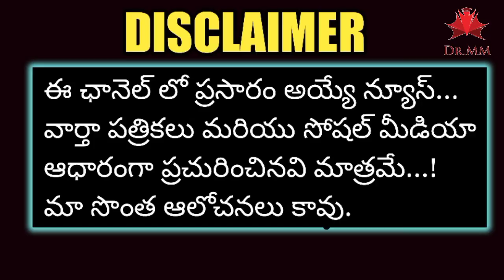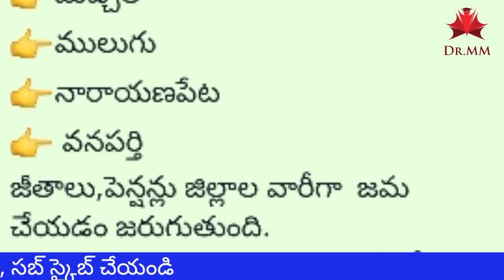Telangana Govt Employees Salaries & Pensioners pension latest update ||TS Salaries|| November 5,2022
Telangana Govt Employees Salaries & Pensioners pension latest update || TS Salaries|| August 02,2022
Telangana Govt Employees Salaries & Pensioners pension latest update || TS Salaries || July 11,2022
Telangana Govt Employees Salaries & Pensions Credited Districts July 8, 2022
 @Dr Mokthala Murali
TS Govt Employees May Salaries || TS Pensioners Pension Latest Updates ||June3, 2022